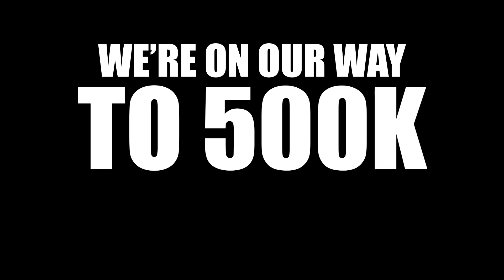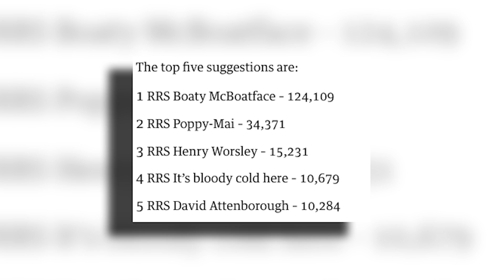MAJOR TNA Stars To WWE?! | WrestleTalk News Jan. 2018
Major TNA stars to WWE, WWE Raw 25th anniversary details and more in this WrestleTalk News Jan. 2018...